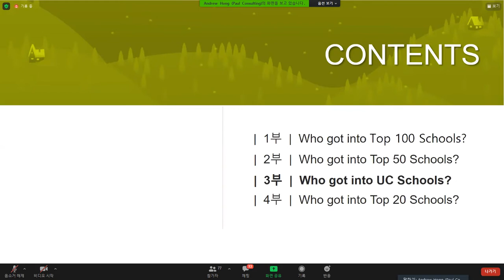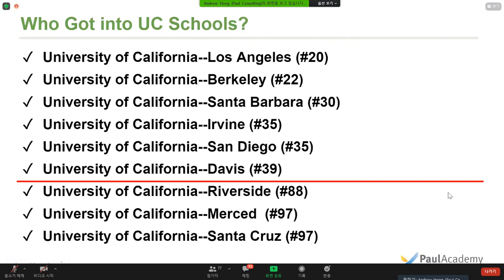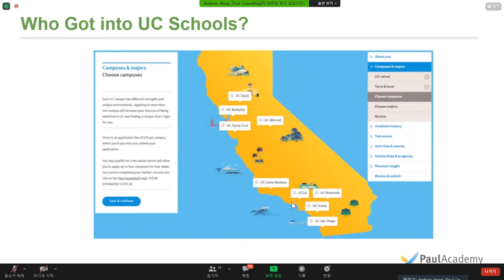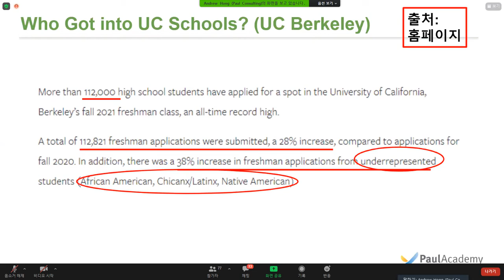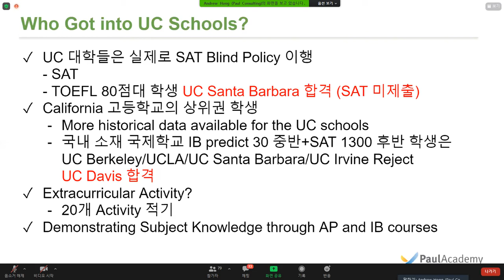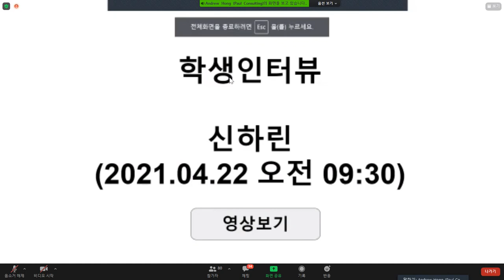21년 4월 23일 미국대학 입시결과 분석 설명회 (3) UC대학 합격자 분석(Feat.폴재원생 합격자 인터뷰)